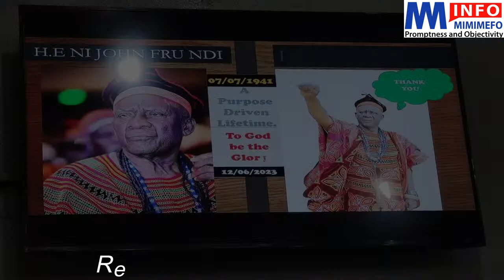Farewell Ni John Fru Ndi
How Cameroon today appreciated Ni John Fru Ndi for his service to the nation!